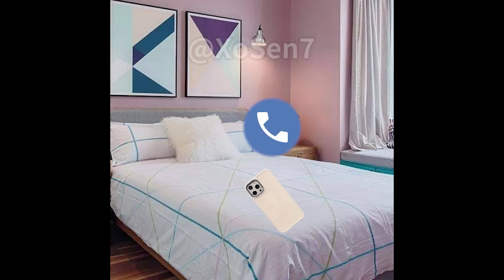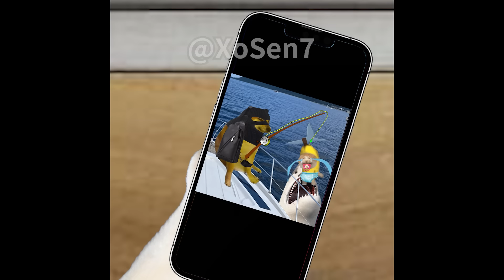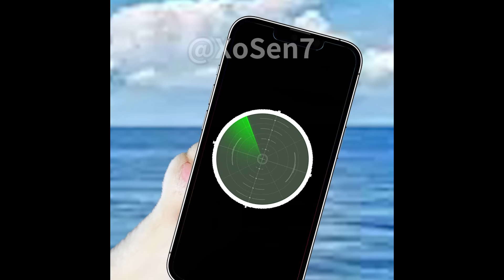BANANA CAT BABY 🐱 HAPPY AND 😿 CRY VIDEOS 18